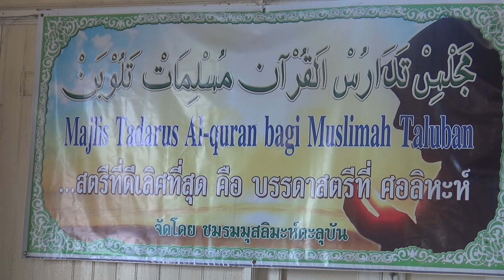Ustazah Fatimah khalid 2 ส.ค. 58 ณ วังสลินดงบายู "อัล-วากิอะห์"